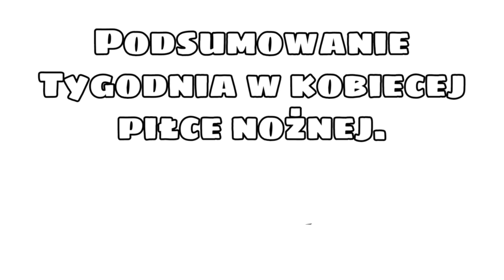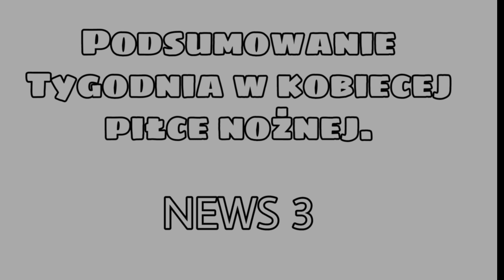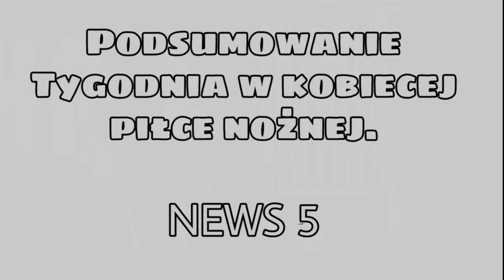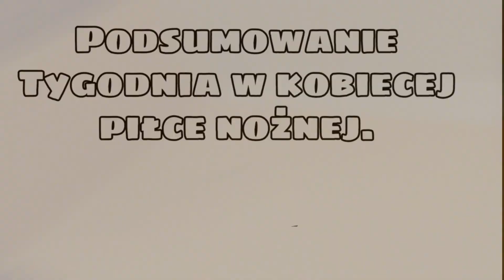Ewa Pajor wraca do treningów, Aleksandra w AP Lotos Gdańsk | Podsumowanie tygodnia #1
Witajcie na moim kanale, w dzisiejszym filmie pierwszy odcinek z nowej serii na moim kanale. Podsumowanie tygodnia będzie to odcinek ukazujący się co tydzień i będzie on podsumowywał co wydarzyło się w kobiecej piłce nożnej danego tygodnia. Jeśli filmy na moim kanale wam się podobają zachęcam do subskrypcji tego kanału.

Autor nagrania: Chris Passella